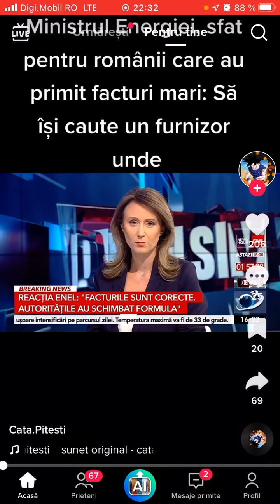Ministrul energiei sfat pentru romanii care au primit facturi mari : sa caute un furnizor mai ieftin